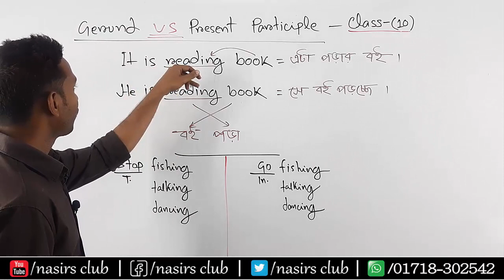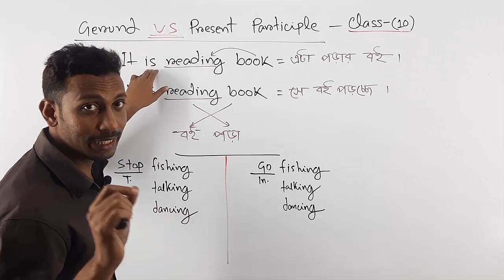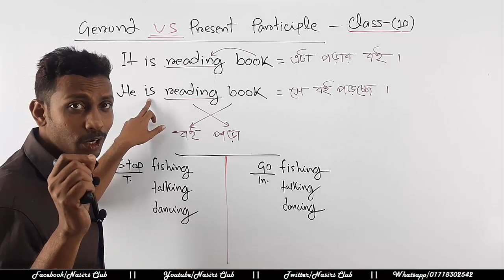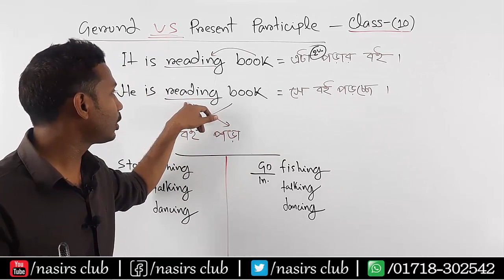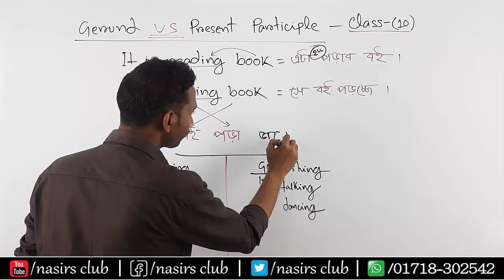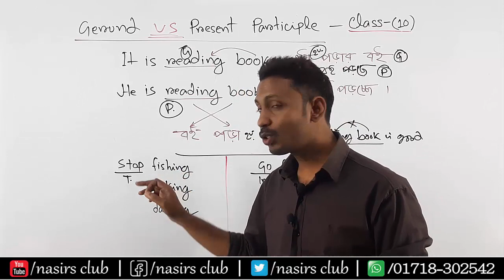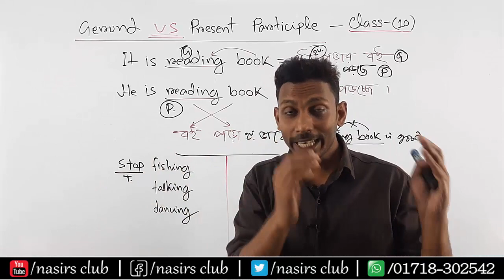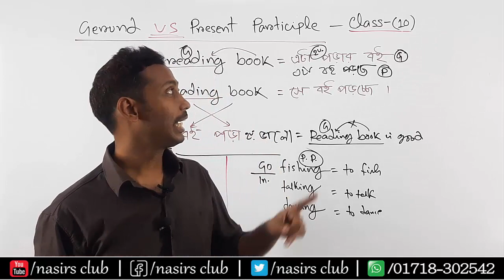Gerund and Participle with Transitive & Intransitive || Class 10